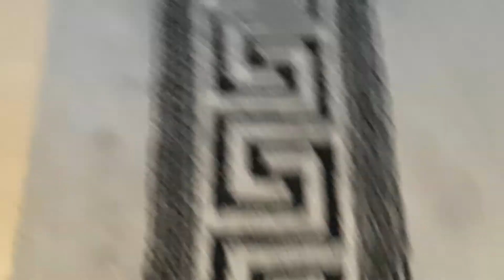Grafitcica jatszik saját magával:)